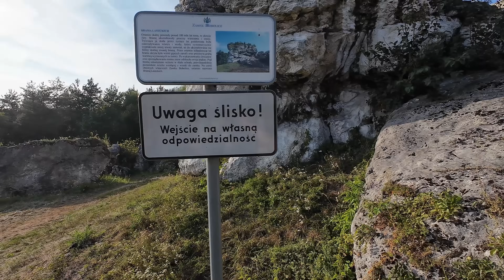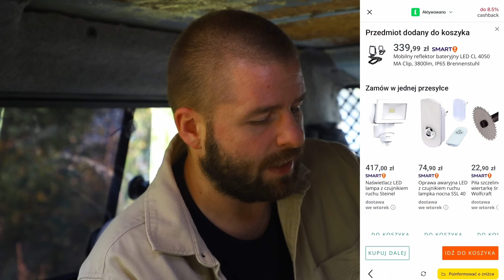SAPER POKAZUJE KAPITALNE MIEJSCA...I ZALICZA WTOPE.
Z tym linkiem większe procenty zwrotów. Liczba zwiększonych cashbacków jest ograniczona. @letyshops_pl

Witaj na kanale o tematyce poszukiwawczo historycznej. Poruszam tu wraz z gośćmi mojej filmowej twórczości wątki związane z historią, zajmujemy się odkrywaniem tego co skrywa ziemia oraz pasjonujemy się rozwiązywaniem zagadek.
EN: Welcome to the historical research channel. Here, together with the guests of my film work, I discuss threads related to history, we discover what the earth hides and we are passionate about solving puzzles.

Mój drugi KANAŁ VANLIFE. To tutaj dziele się z Wami osobistą jego częścią oraz pokazuje z jakimi przygodami wiąże się posiadanie Transportera T3 o ksywie "Bandzior". :

Chcesz wysłać do mnie paczuchę? Oto paczkomat:
Paczkomat: GDA31A Trakt Św. Wojciecha 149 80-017 Gdańsk Tel do paczek:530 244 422

BUYCOFFEE-to najprostsza z form wsparcia kanału. Wchodzisz, wybierasz kawę i płacisz na przykład BLIKIEM. Kwota za kawę spływa do twórcy, a ten może zainwestować te środki w mikrofon lub inny sprzęt poprawiający jakość materiałów na obu kanałach.

PATRONITE-serdecznie zapraszam do wsparcia rozwoju obu kanałów. Pod poniższym linkiem dowiesz się więcej!

Jeśli chcesz zakupić wykrywacz, lub sprzęt do bushcraftu wskocz do sklepu

Sprzęty wykorzystywane w moich filmach:
Prostownik: Kraft Delle 15A mikroprocesorowy 6/12v
Kamera DJI Action 4
Telewizor Manta 22"
Lodówka Yolco BX40
Mikrofon kierunkowy Rode Videomic Pro +
Mikroporty Boya